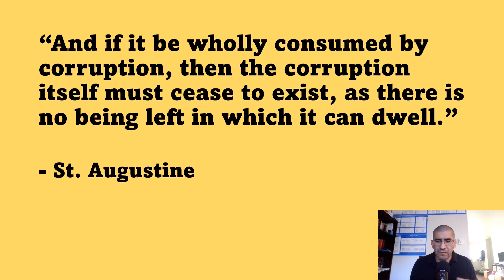St. Augustine on the Nature of Evil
Brief explanation of the definition of evil given by St. Augustine.